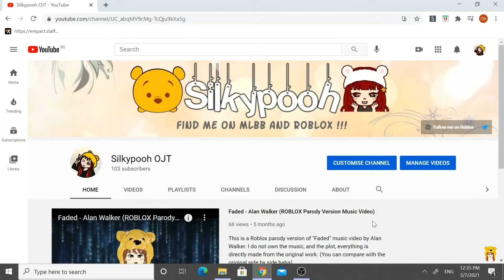100 SUBSCRIBERS!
I will continue to make and upload videos regularly!

If you have any video suggestions that I can make, let me know!

Song:
Congratulations and celebrations song